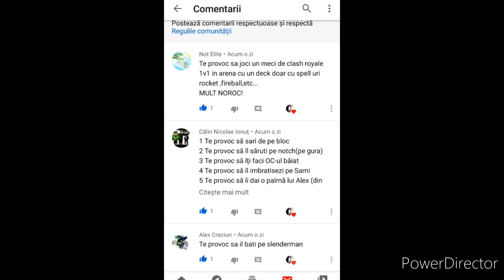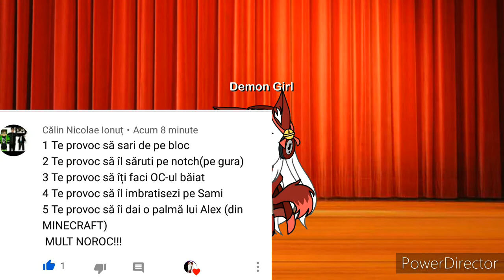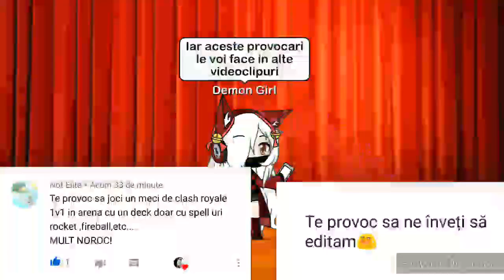PROVOCĂRI ÎN GACHA LIFE #5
Dacă va plăcut episodul nu uitați să apăsați pe butonul de Like